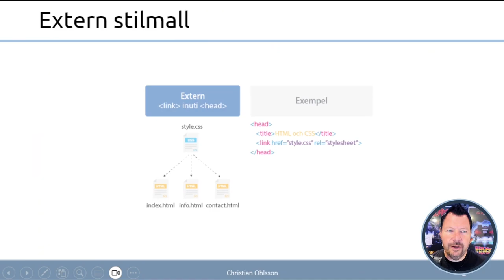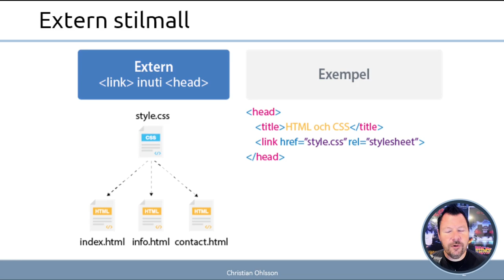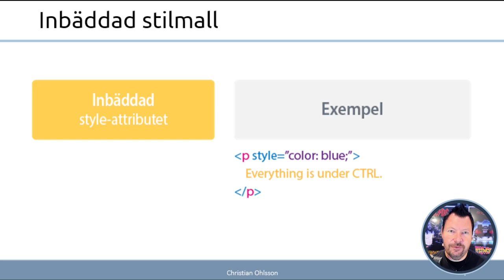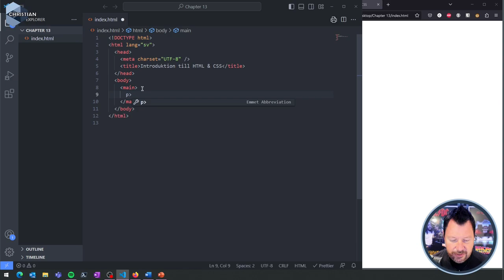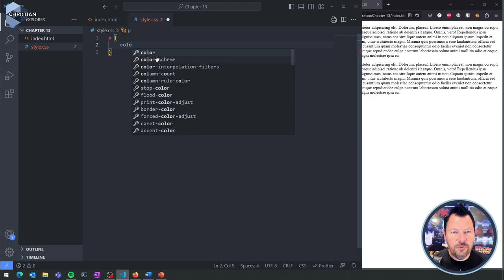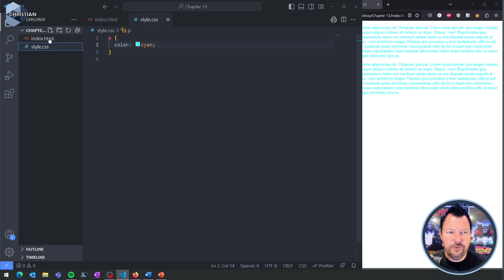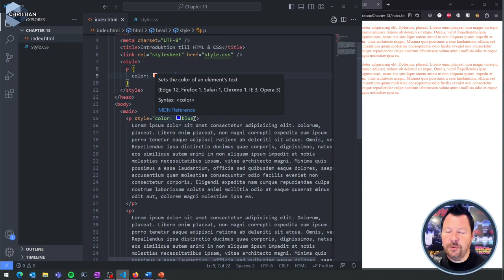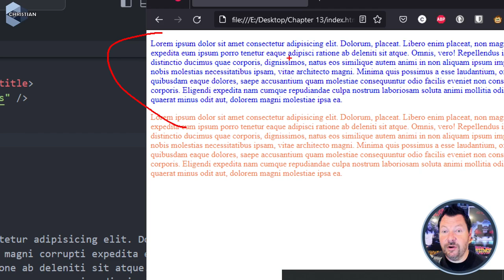WUH100 2023 13 Introduktion till CSS